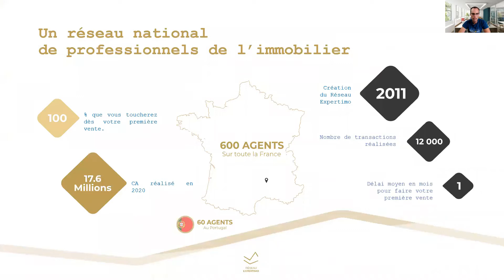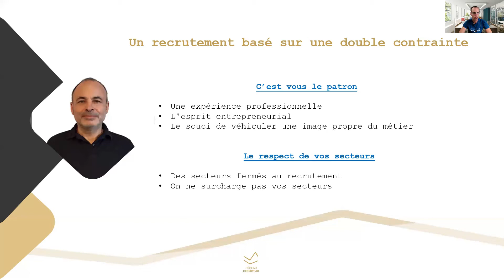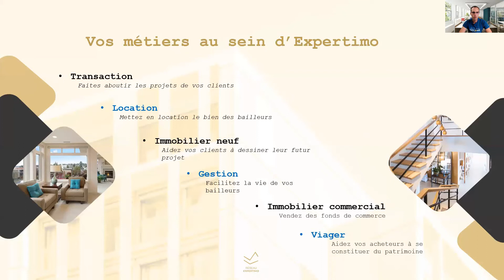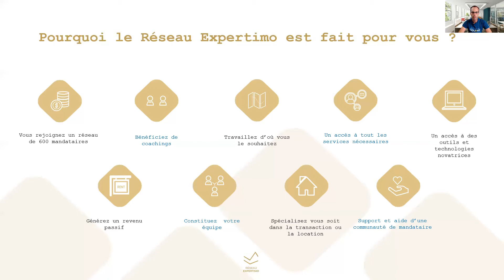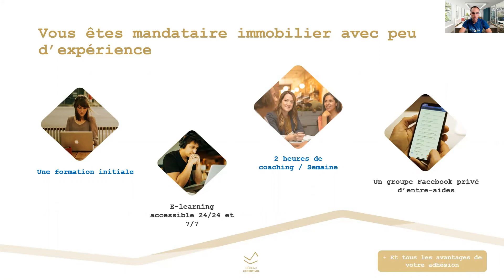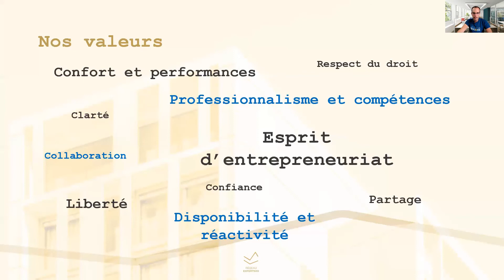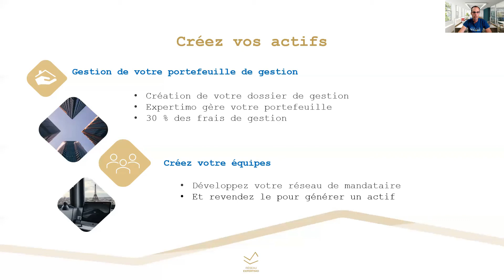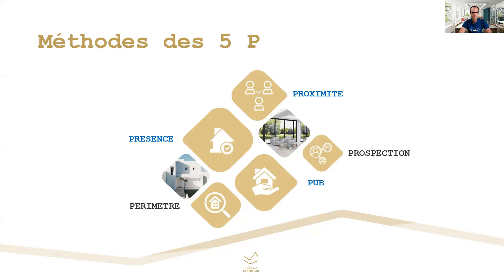☀ Présentation de Réseau Expertimo ☀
👉👉 L'aventure EXPERTIMO débuta il y a 10 ans ... 💯

Tout commença lorsque deux entrepreneurs hors pairs passionnés d'immobilier, Luis Domingues et Christophe Kieffer lancèrent ce nouveau business model révolutionnaire à 100 % de commission en mettant comme premières valeurs, l'entrepreneuriat et le professionnalisme.

Déjà à la tête de plusieurs agences immobilières à l'époque, ces deux pointures de l'entrepreneuriat sentaient bien que les métiers de l'immobilier étaient en train de muter et que les mandataires avec qui ils travaillaient avaient besoin d'être appréciés à leur juste valeur :

👉👉 DE VRAIS CHEFS D'ENTREPRISE

C'est alors que la solution leur sauta eux yeux. Vendre leurs agences et créer un réseau immobilier professionnel pour VRAIS professionnels. 💪

⚠ Réseau Expertimo ne travaille qu'avec des agents expérimentés, professionnels et ayant le souci de véhiculer une image propre des métiers.

Nous avons le luxe de refuser l'accès au réseau aux personnes qui ne satisfont pas les valeurs que nous prônons.

💯 Si vous demandez aux fondateurs pourquoi reverser 100 % des honoraires aux agents, ils vous répondront :

"C'est vous qui vous levez le matin, qui allez chercher les mandats, qui suivez vos clients, les compromis etc ... BREF C'EST VOUS QUI FAITES TOUT LE TRAVAIL !

Pourquoi alors vous prendre des milliers d'euros sur vos honoraires si durement gagnés ?

💯 Notre business model est clair : vous êtes de vrais chefs d'entreprise, vous devez gagner 100 % DU FRUIT DE VOTRE TRAVAIL." 💯

Alors la prochaine question qui vous trotte dans la tête sera : MAIS COMMENT VIVEZ-VOUS ? Il faut bien des services, des outils, que vous viviez !!

😮 Vous avez raison de poser cette question car il semble tellement courant de gaspiller son argent qu'il ne parait pas normal de gagner 100 % du fruit de son travail.

Mais ne vous trompez pas : les patrons c'est vous, les entrepreneurs ce sont nos 600 mandataires immobiliers tous payés à 100 % de commission dès la première vente.

👉Le réseau vie sur l'adhésion mensuelle et 150 € de frais de dossier par vente ET C'EST TOUT !!

Le réseau vie très bien depuis 10 ans et nos mandataires sont fiers d'être considérés comme de vrais chef d'entreprise.

💯 A bientôt à 100 % !! 💯